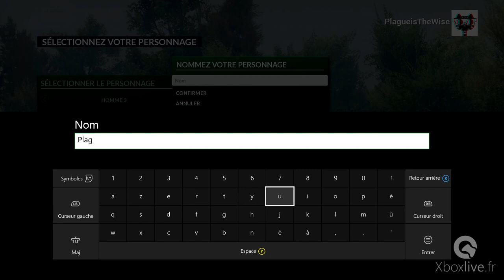Playthrough - Dovetail Games Euro Fishing - Xbox One